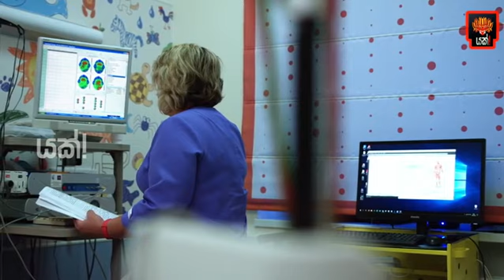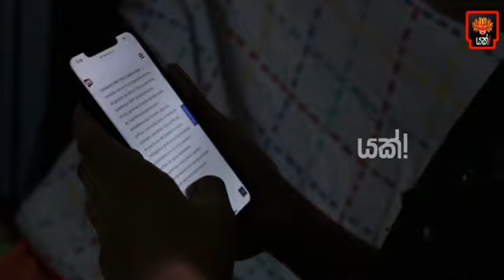නූතන විද්‍යාව සහ තාක්ෂණය බුදු දහම සමග ගළපා ගන්නේ කොහොමද?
Yakk! Production